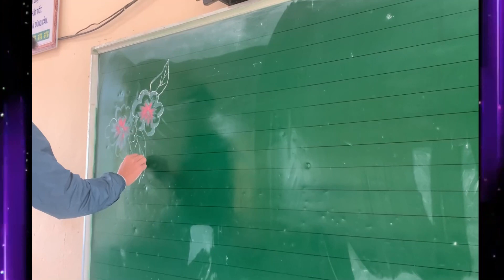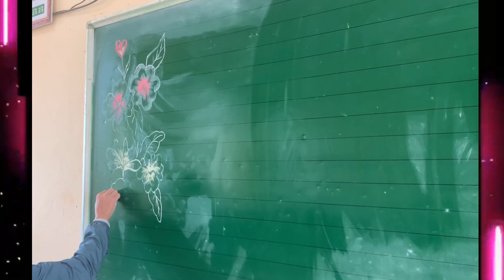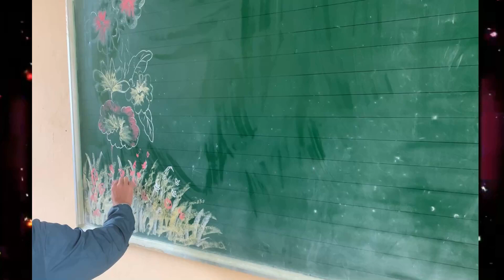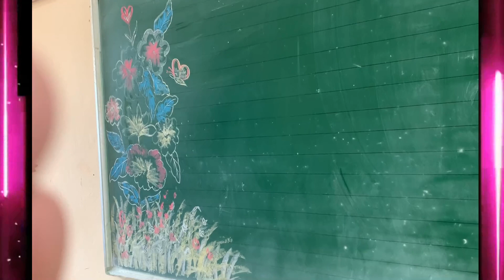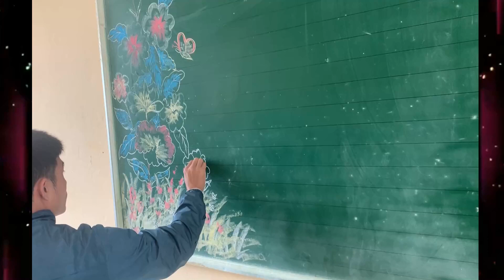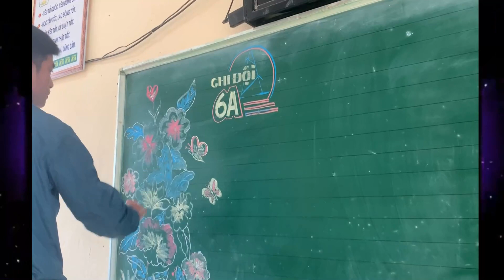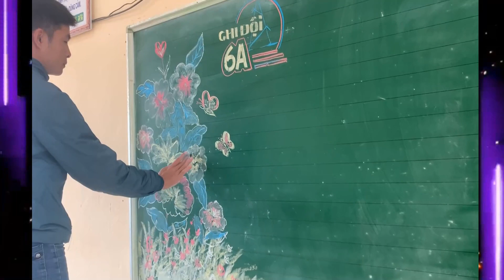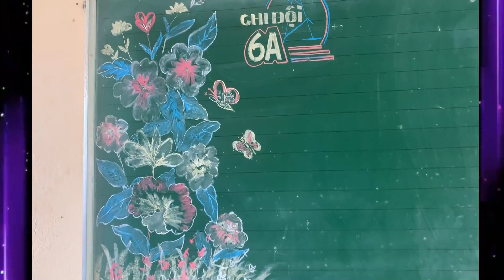Hướng dẫn vẽ báo bảng chào mừng ngày nhà giáo Việt Nam 20-11 cực chất.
Hi kids here you will learn  to draw and color the OURANOSAURUS from jurassic world dinosaurs,